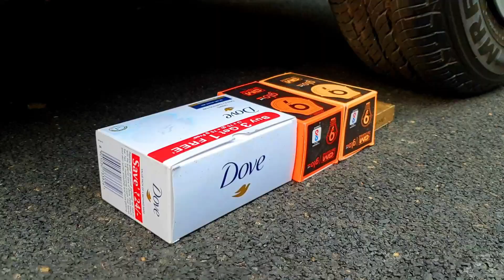Crushing Crunchy & Soft Things by Car! - Experiment Car vs Ice Cream Candy Cone.